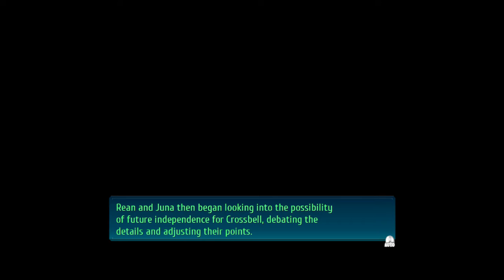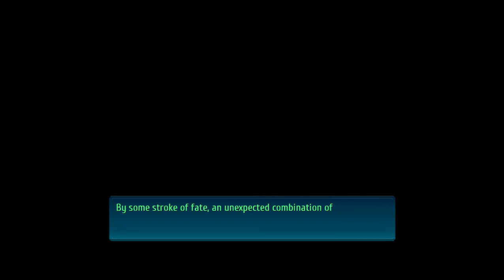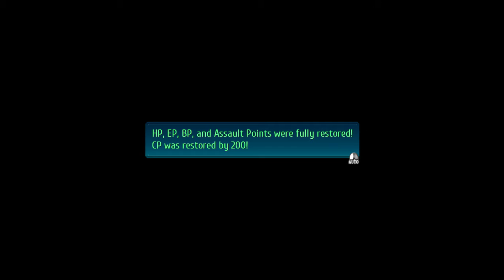Trails of Cold Steel IV Playthrough 130 Juna's Bonding Event + Hot Springs with Angelica